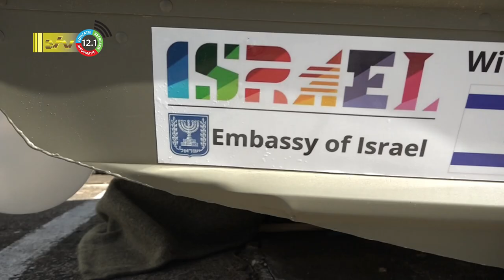08 07 2022 Donatie Israël aan NCCR